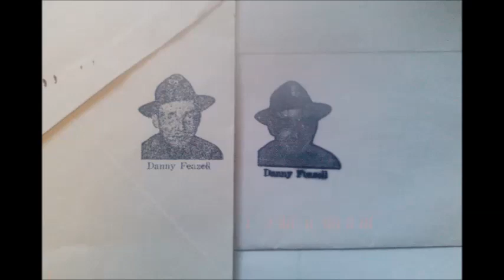High Dollar / Del Rio (03/16/08) Rainbow Springs & Water Heaters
This clip is called "Rainbow Springs and Water Heaters"
This clip features: High Dollar, Del Rio, AK, Roxtar, Alan, and Professor